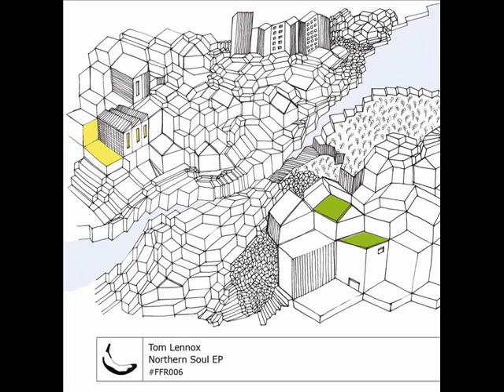Dark Room Robot - Samsara.wmv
Dark Room Robot's serves upanother excellent slab of his trademark techy beats. Samara is a deep melodicsynth groove, work as a great early set builder or late morning madnessfiller, and never fail to catch a girls ear.